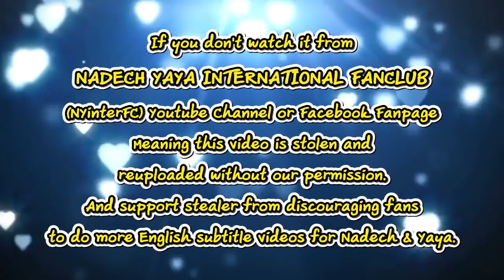[ENG SUB] NadechYaya "He's my everything, he's beyond 'Boyfriend' status" | Breaking News 14/2/19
Credit:
Translation by Sasuke06

This video belong to:
แก๊งเฟอร์บี้ยังไม่แตก แมท ควง สงกรานต์ ร่วมปาร์ตี้ฉลองวันเกิด แต้ว-เต้ย | ข่าวใส่ไข่ | 14 ก.พ.62
Thairath